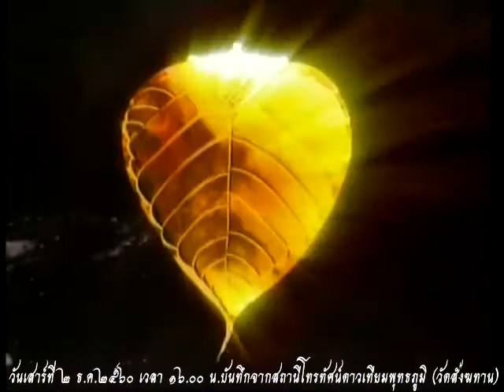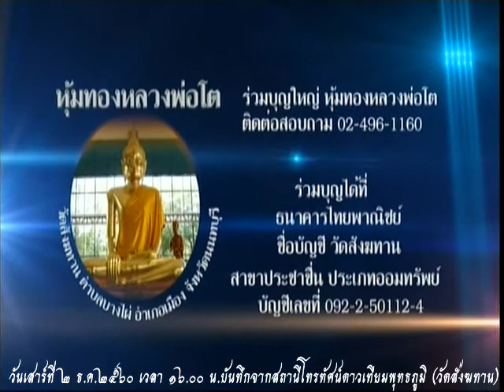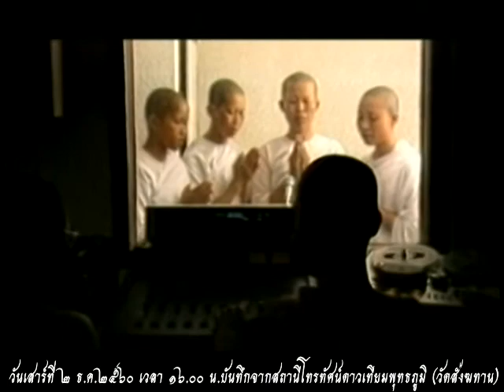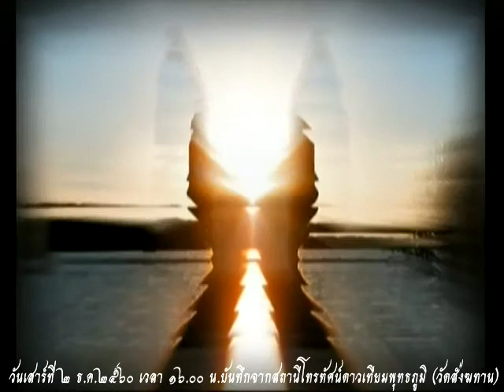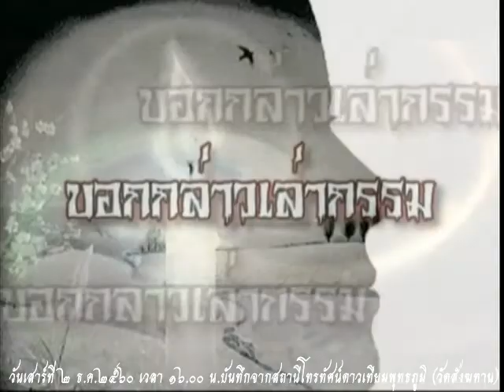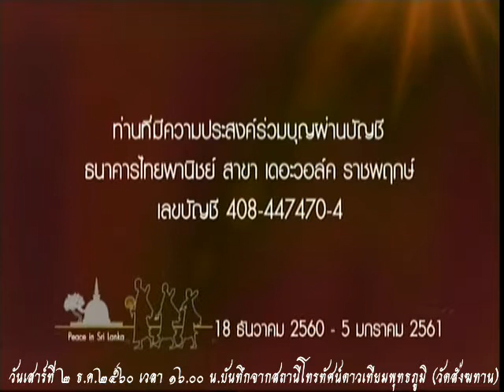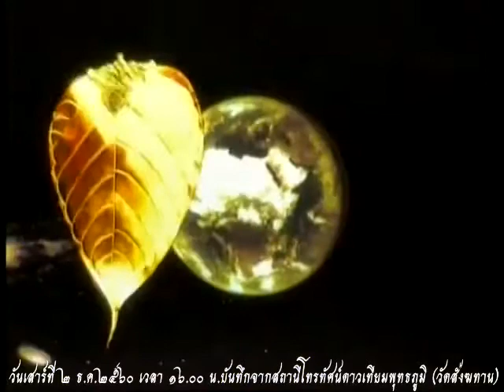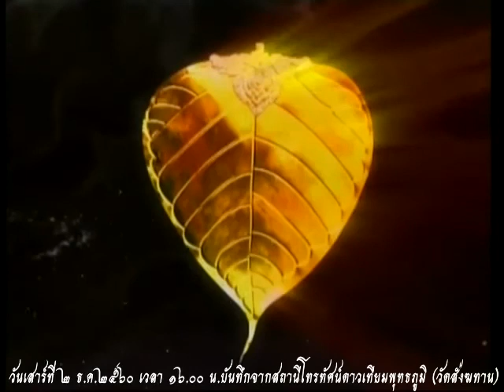วันเสาร์ที่ ๒ ธ.ค.๒๕๖๐ ธรรมะสว่างใจ หลวงพ่ออุดม ปริปุณโณ วัดบ้านพลับ จังหวัดสระบุรี